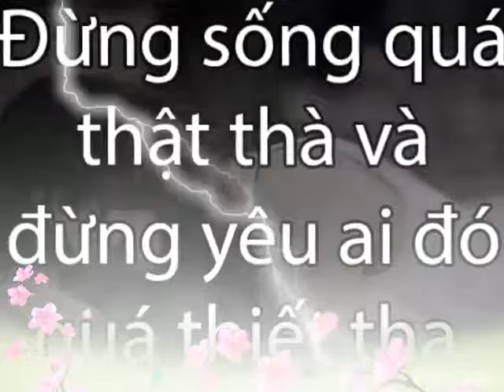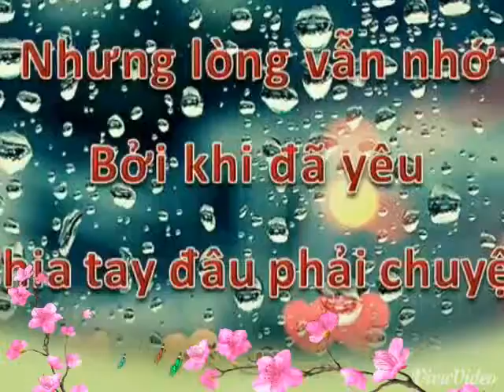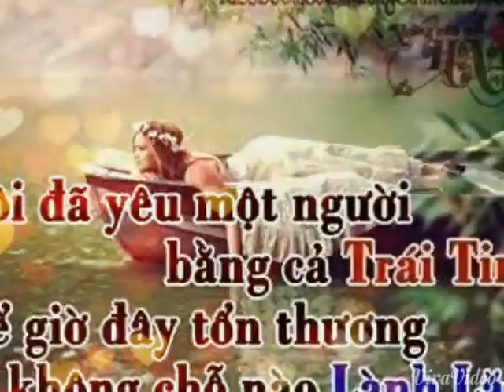ckang yang..mai vang muong cha